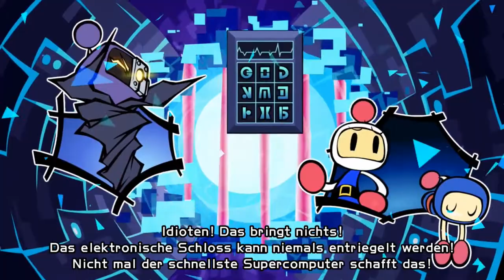Super Bomberman R | Playthrough [Part 6]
Super Bomberman R Playthrough
Part 6